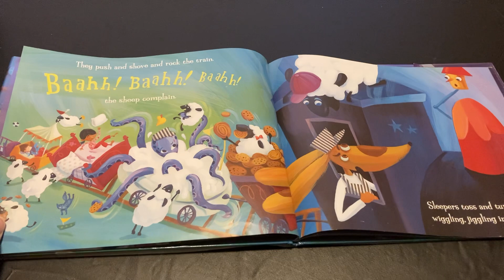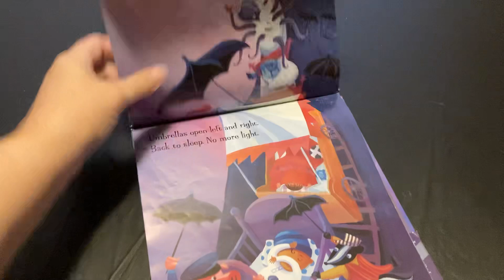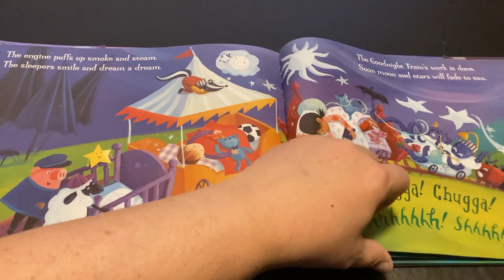Reading the goodnight train rolls on